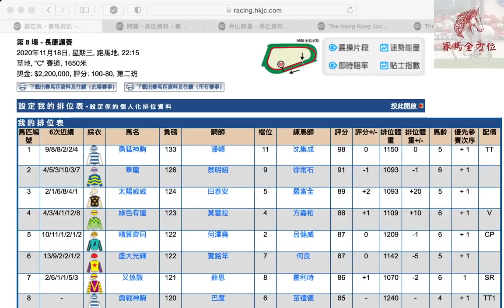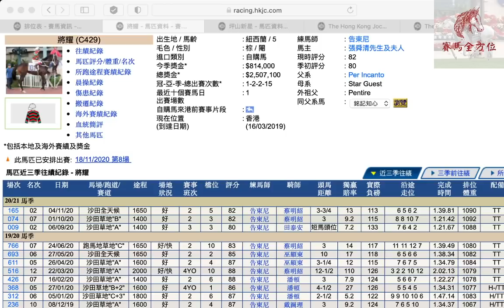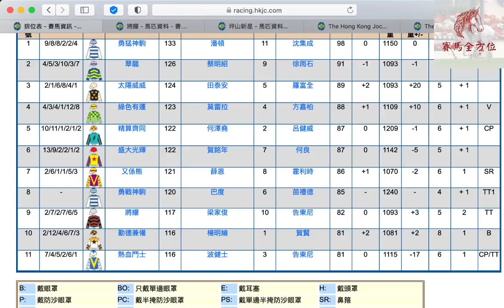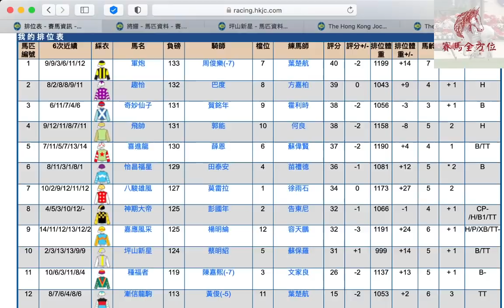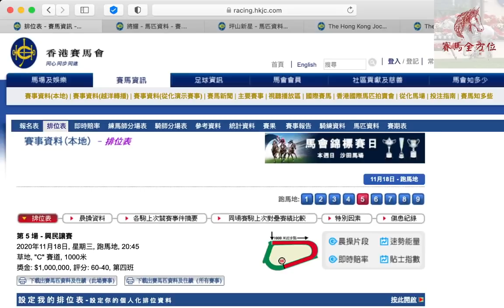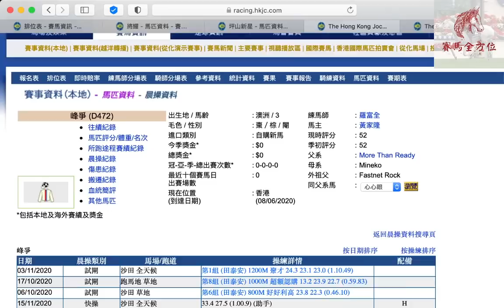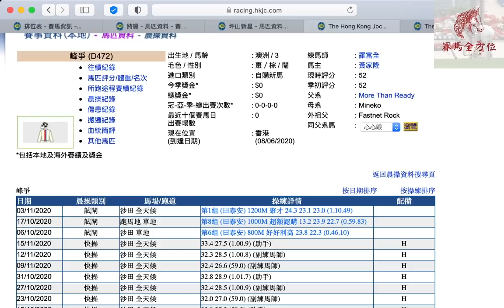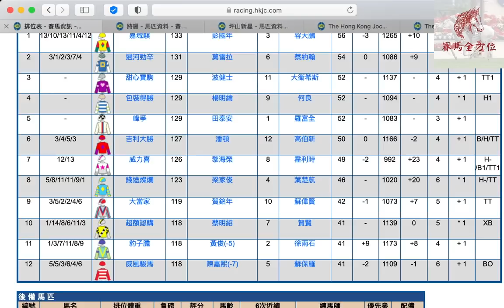【賽馬心水】18/11 谷草夜賽 - 全日馬膽 + 冷門精選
0:00 全日馬膽
3:49 另一重心
5:34 冷門精選